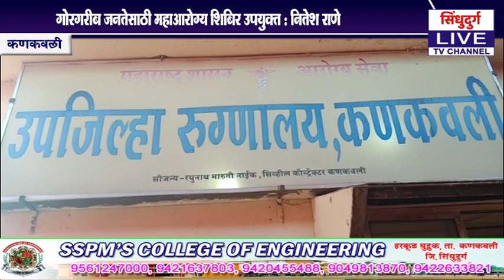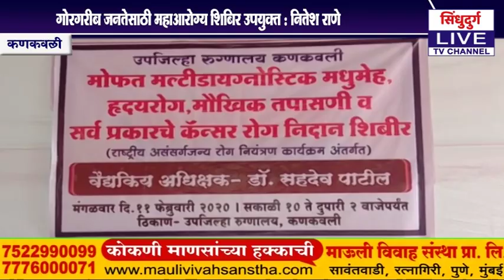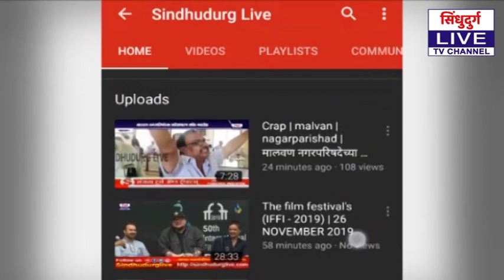NITESH RANE | गोरगरीब जनतेसाठी महाआरोग्य शिबिर उपयुक्त - नितेश राणे